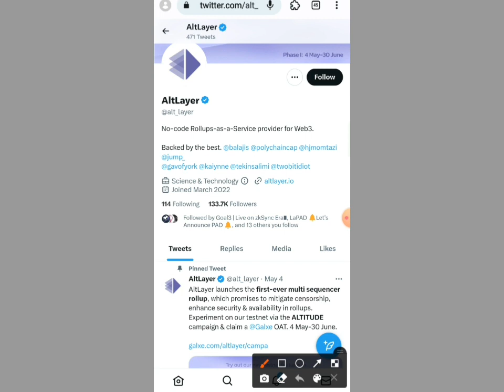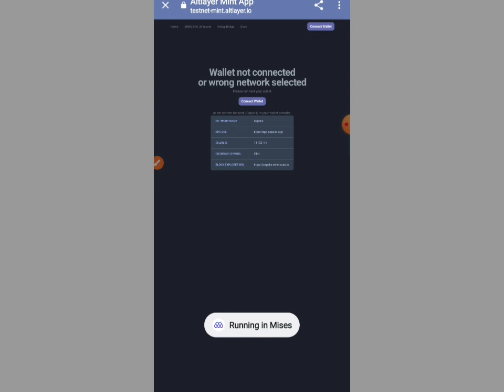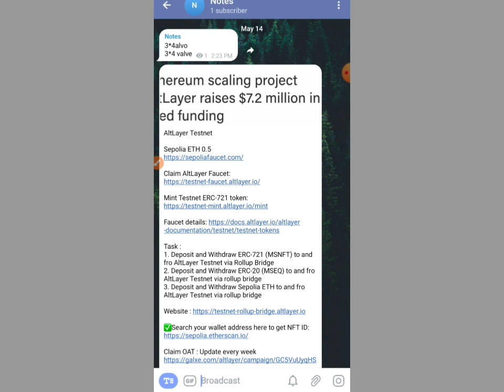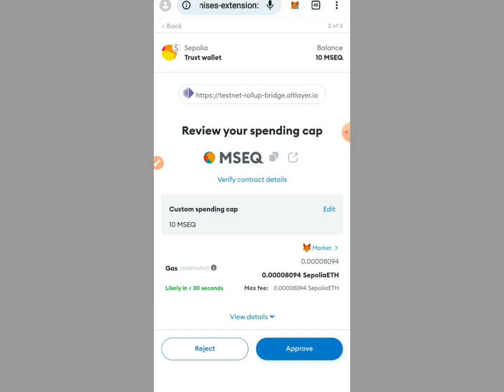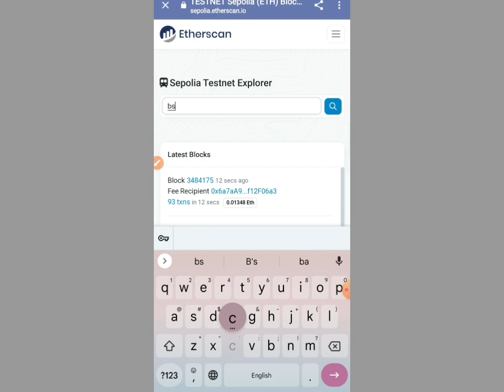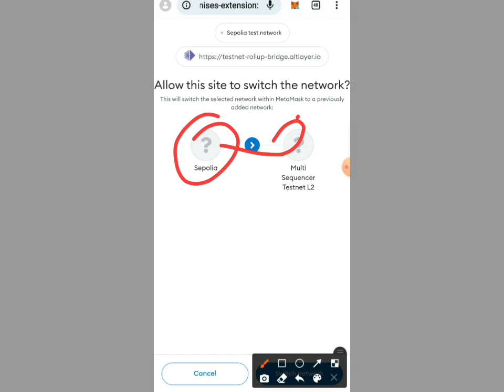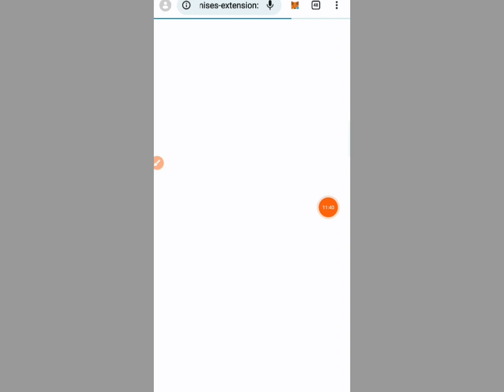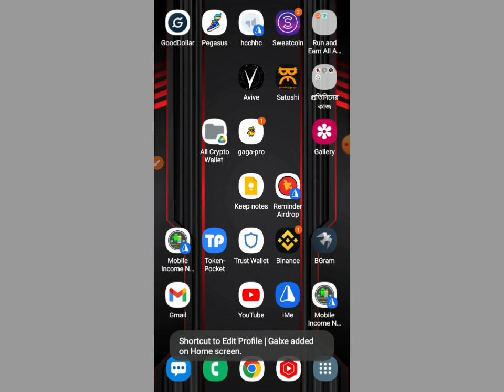1000$ AltLayer Testnet Airdrop 99% Confirm || Binance lab investment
1000$ AltLayer Testnet Airdrop 99% Confirm || Binance lab investment